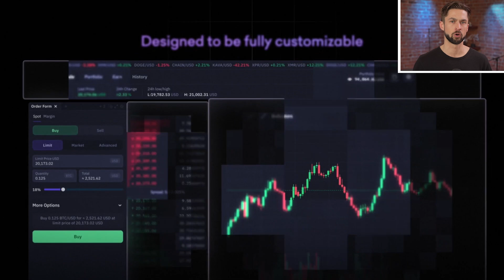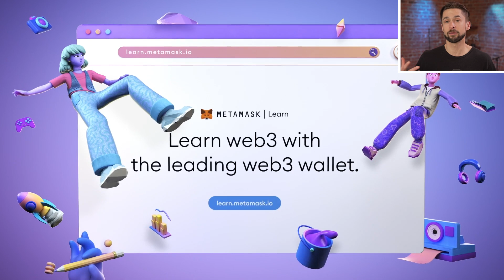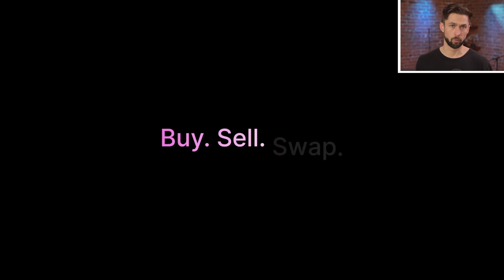Polygon’s zkEVM with Jordi Baylina | ETHDenver 2023 Interview #4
Sometimes, the frontier is at a crypto conference. One of the most prestige being, ETHDenver! We’re back with a handful of exclusive interviews with some of the most fascinating minds in crypto.

Wish you could make it to all the crypto conferences, but don't have the time? Don't worry, Bankless brings the frontier to you.

In this episode, we’re talking to Jordi Baylina, Technical Lead for Polygon Hermez zkEVM. Polygon’s zkEVM is scheduled to go live on MARCH 27, 2023! So of course, we had to ask Jordi all about it.

Timestamps:

0:00 Intro
3:07 Jordi’s ETHDenver Panel
3:58 Was Polygon the 1st zkEVM?
5:54 Frequent Builder Questions
7:23 Polygon zkEVM Timeline
10:35 zkEVM Bugs Explained
16:24 Closing